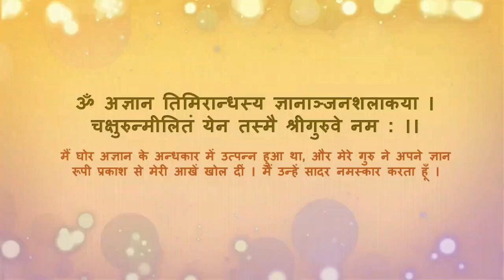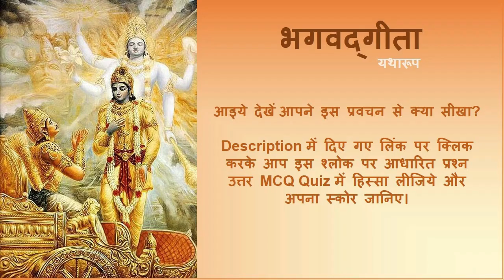Bhagavad Gita 17.25 "Selfless Sacrifice: The Essence of Tat in Spiritual Practice"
आइये देखें आपने इस प्रवचन से क्या सीखा? नीचे में दिए गए लिंक पर क्लिक करके आप इस श्लोक पर आधारित प्रश्न उत्तर MCQ Quiz में हिस्सा लीजिये और अपना स्कोर जानिए।